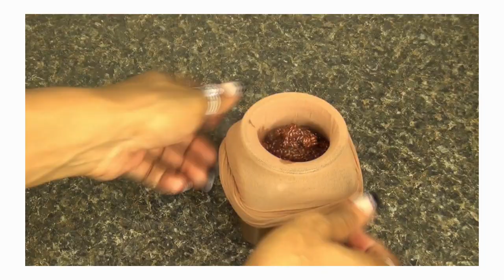DIY | FLAXSEEDS HAIR GEL | ALL NATURAL HAIR GEL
Hey Guys! Bringing you this all natural flaxseed gel that I've been wanting to try for years..lol! Anywho, I show you how to make this easy, healthy all natural hair gel just by using 2 ingredients:) Its super easy!!! I have also recorded a tutorial showing you how it works on my twist outs! AWW-MAZING!

Benefits:
ALL Natural
Moisturizing
GREAT Slip
NO Flaking

INGREDIENTS:

1/4 c. flaxseeds
2 c. water

**Bring to a boil until gel begins to form
***Stir frequently
Will thicken as it cools

SOCIALIZE WITH ME:
**FREE** Itknotsoeasy Mobile App